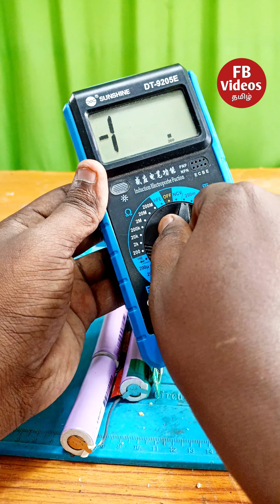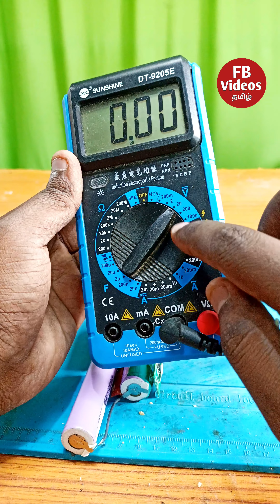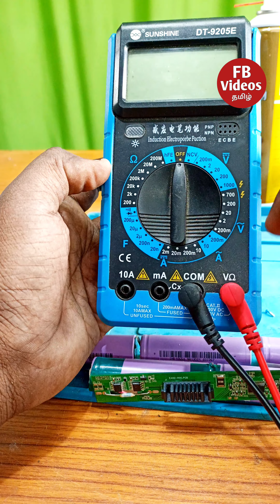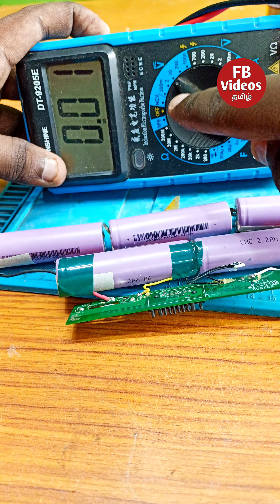பழுதடைந்த லேப்டாப் பேட்டரி சரி செய்யும் முறை | Repairing laptop battery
In need of a laptop battery revival? Look no further! Welcome to our comprehensive easy repair guide for rejuvenating your laptop battery. Whether your laptop is draining quickly or refusing to charge, we've got you covered. Our step-by-step instructions and handy tips will help you extend the lifespan of your battery while saving you money on unnecessary replacements. Stop sweating over laptop battery issues and get ready to breathe new life into your device. Don't let a dwindling battery limit your productivity any longer – let's restore it together!

Are you tired of your laptop battery dying too quickly? Well, we've got good news for you. In this easy repair guide, we'll show you how to revive your laptop battery and extend its lifespan.

Step 1: Start by turning off your laptop and unplugging it from the power source.

Step 2: Remove the battery from your laptop. Most batteries have a release latch on the bottom, but if you're unsure, check your laptop's user manual.

Step 3: Use a soft cloth and some rubbing alcohol to clean the contacts on both the battery and the laptop. This will ensure a good connection.

Step 4: Now, gently rub the metal contacts on the battery using a pencil eraser. This will remove any corrosion that may have built up over time.

Step 5: Insert the battery back into your laptop and make sure it's securely in place.

Step 6: Plug your laptop back into the power source and turn it on. Allow the battery to charge fully.

Step 7: Once fully charged, unplug your laptop and use it on battery power until it's completely drained.

Step 8: Repeat the charging and discharging process a few times to help calibrate your laptop's battery.

By following these simple steps, you can easily revive your laptop battery and improve its performance. Remember, regular maintenance can help prolong the life of your battery.